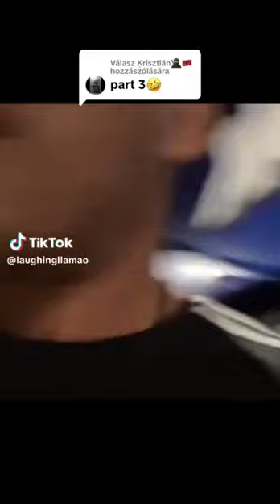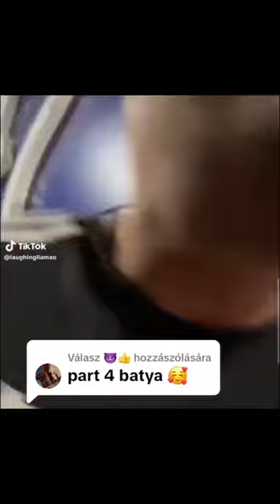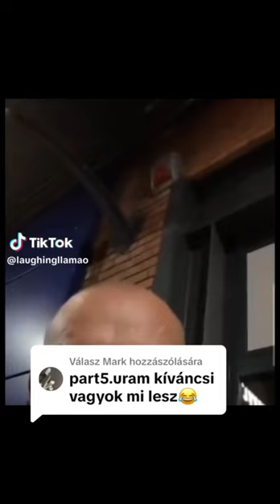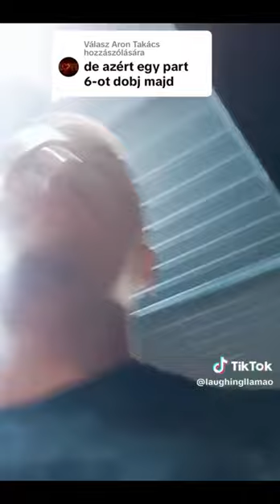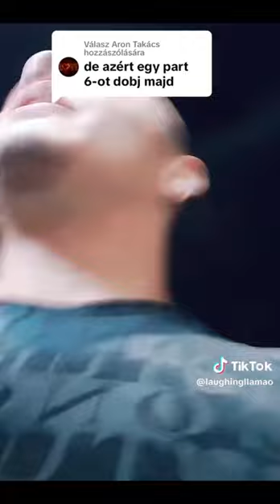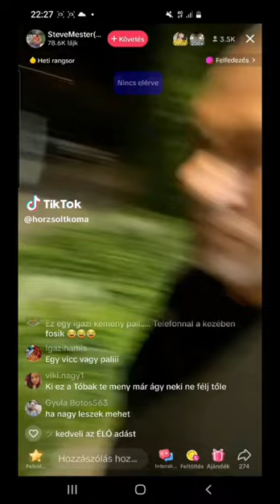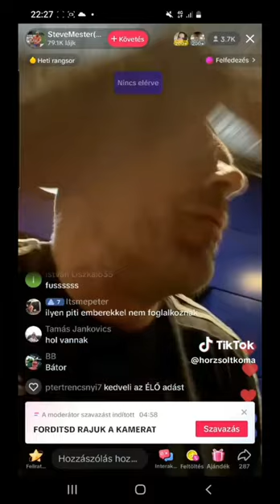Tobak Vs Steve Balhé!